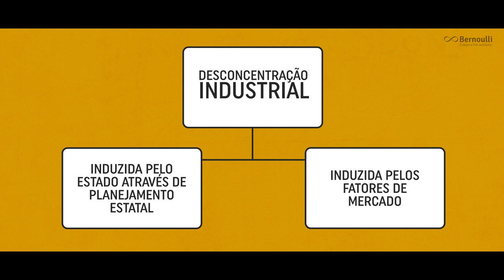Desconcentração industrial ou deseconomia de aglomeração?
SALVE SALVE. Fomos a Caxias do Sul para produzir esse vídeo sobre a dinâmica dos processos industriais no Brasil. Caxias do Sul é a segunda maior cidade do Rio Grande do Sul, segundo maior polo metalmecânico do país. A Marcopolo e a Agrale se destacam, além da Random. Afinal de contas a indústria surge no Sul do Brasil ou na região Sudeste? Indústria é diferente de industrialização? O Nordeste também era industrializado? Essas e outras perguntas são respondidas pelo João Marcelo.